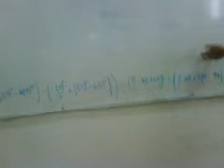Benjamin Birthday!!!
Se salen cabrones, dejaron que el Pablo se pusiera a repartir el pastel, nomas lo tenia que partir primero pero luego sentarse a relajarse el, no ponerse de mesero.